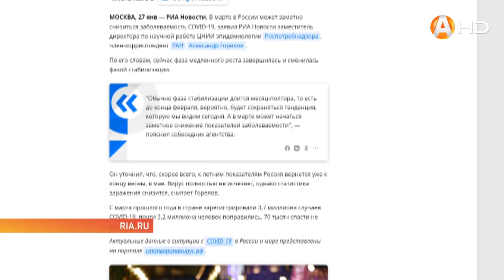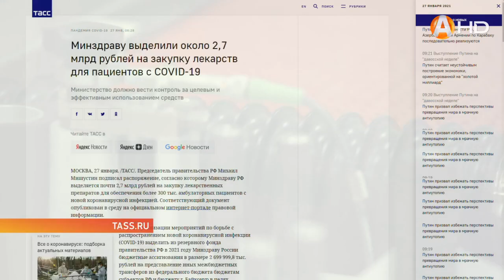Заметное снижение заболеваемости COVID 19 в России ожидается в марте